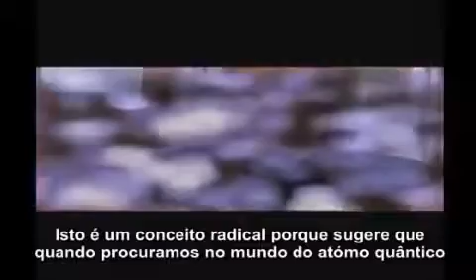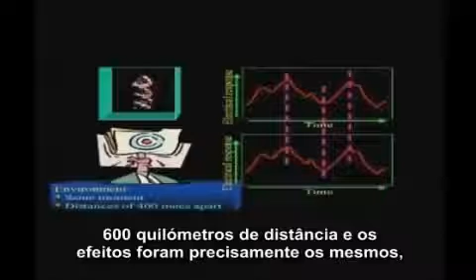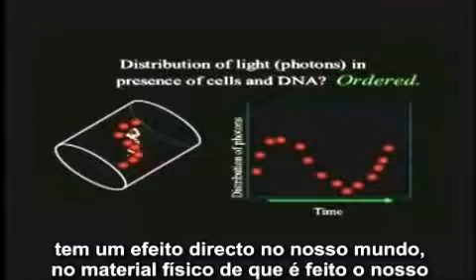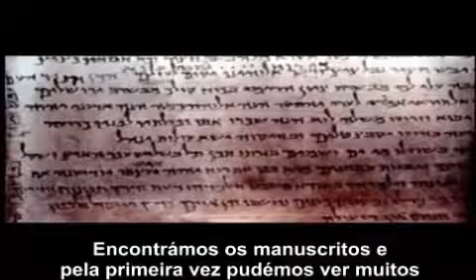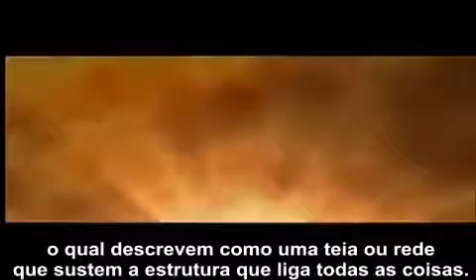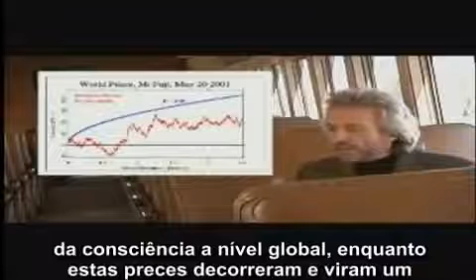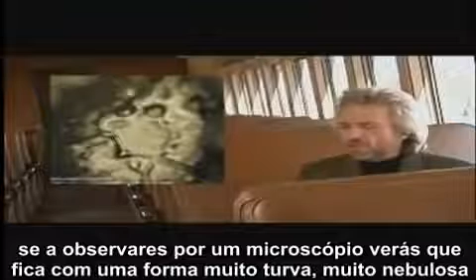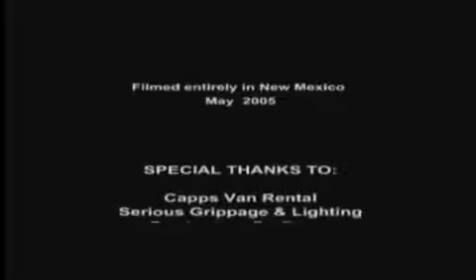A CIÊNCIA DOS MILAGRES - GREGG BRADEN - LEGENDADO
Mais um vídeo que mostra o poder co-criador que temos em todas áreas da vida, inclusive em nossa saúde. A energia é o que transforma tudo de sutil para mais densa. Esta transformação necessita do Observador, que é você!

Sugiro ver a Play List: Como funciona a realidade TERRA!